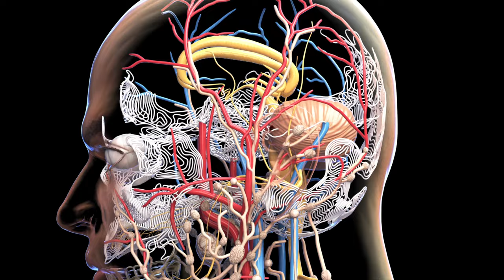Fix a Weak Bladder in 3 Steps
🚨 NEW workshop to 'End Frequent Urination and Fully Empty Your Bladder'

If you're finding yourself constantly needing to urinate, if you're experiencing urine leakage or dribble, or if you're struggling to fully empty your bladder... you likely have a weak bladder. in this video I take you through practical steps to fixing this issue for good!

Also, I'd really appreciate it if you clicked the "like" button to like my video. This really helps my channel grow and reach more men that might need help too.